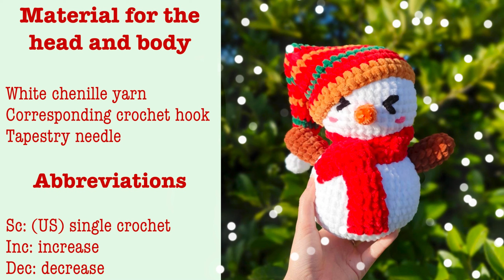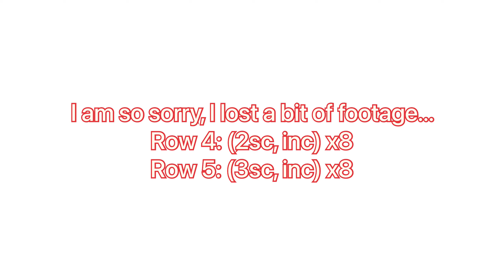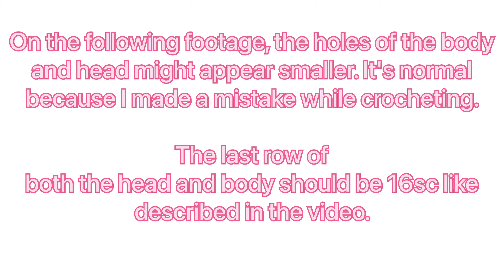How to crochet a snowman (Part 1) ! Free crochet tutrorial / Beginner friendly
In this video, I am going to show you how to make the head and the body of this cute snowman.

All you are going to need is :
- some white chenille yarn
- the corresponding crochet hook
- a tapestry needle for sewing

You will find how to make the rest of the snowman in the part 2 !

You can also buy the written pattern from my etsy shop

Have a wonderful day and happy new year !

00:00 : Materials and abbreviations
00:10 : How to make the head
08:41 : How to make the body
15:30 : the assembly